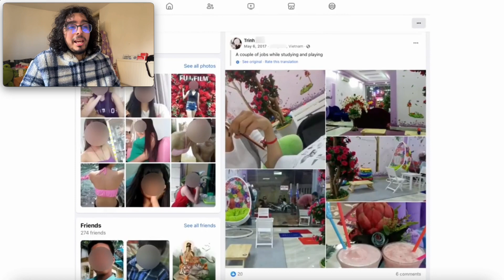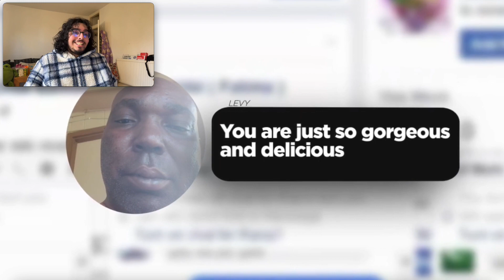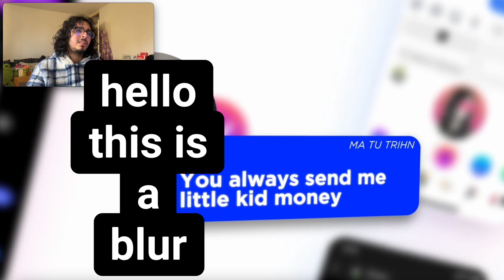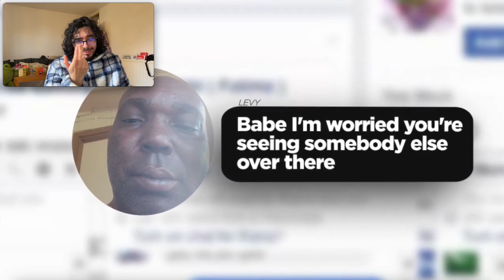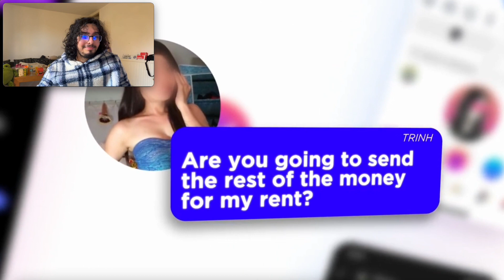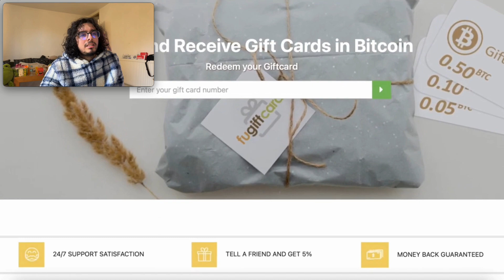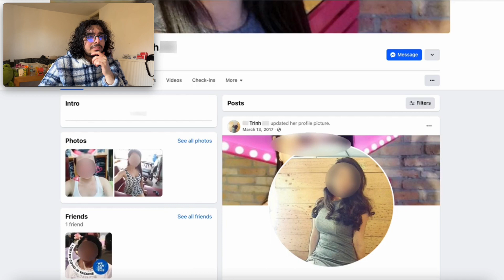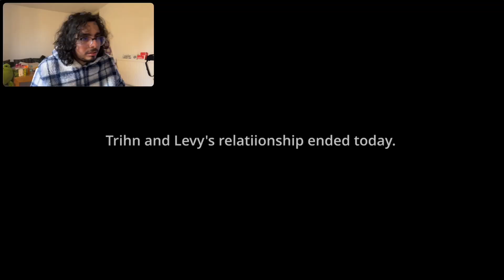Man CATFISHED(?) By "10 Year Relationship" in Heartbreaking $50,000 Romance Scam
Meet Levy, a very sweet man with a calm soul, who fell for a woman online and repeatedly sent her money, with the hopes of one day meeting her in person in one of the most heartbreaking romance scam stories I have seen yet.